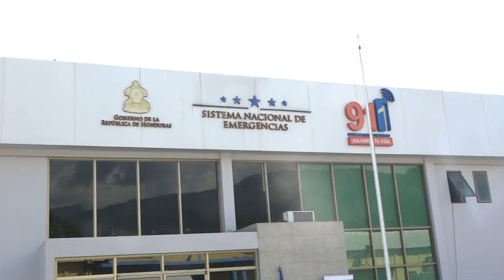Cámaras y líneas de emergencia 9-11 deberían estar en manos del estado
Luego de las recientes fallas que tuvo el sistema de emergencias 9-1-1 en sus diferentes cámaras y líneas de denuncias, criminólogos, aseveran que este tipo de situaciones no deberían de estar sucediendo, pues esto aumentaría la inseguridad en el país.

Asimismo, el criminólogo Vogelsang recalca que este sistema de emergencias debe estar bajo la tutela de algún órgano de seguridad del estado, pues no es garantía que la seguridad impere, cuando no son las personas idóneas quienes se encargan de estas funciones.